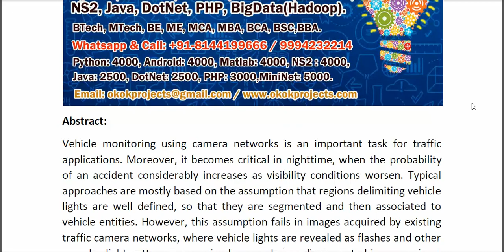A Novel System for Nighttime Vehicle Detection Based on Foveal Classifiers With Real Time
* Complete Source Code
* Complete Documentation
* Complete Presentation Slides
* Flow Diagram
* Database File
* Screenshots
* Execution Procedure
* Readme File
* Video Tutorials
* Supporting Softwares
Support Specialization
* 24/7 Support
* Ticketing System
* Voice Conference
* Video On Demand
* Remote Connectivity
* Document Customization